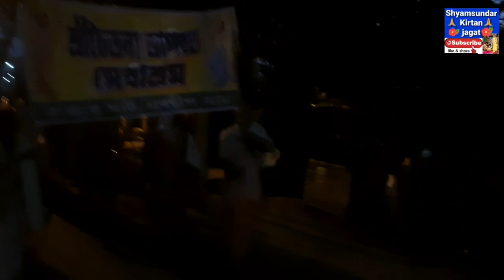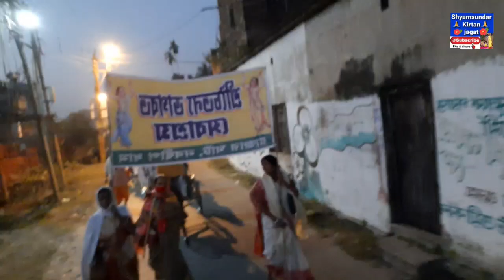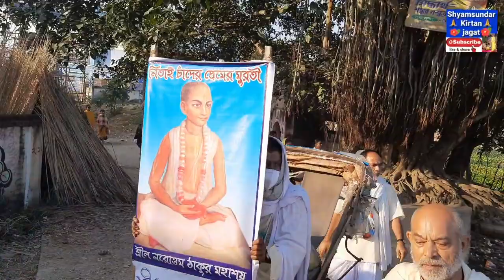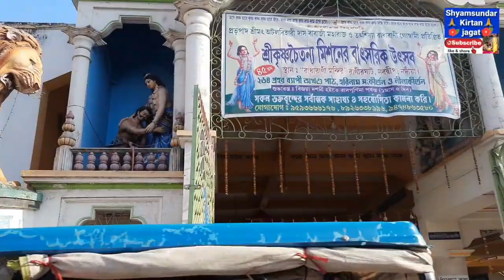শ্রীধাম নবদ্বীপ পঞ্চাক্রোশী পরিক্রমা // শ্রী শ্রী চৈতন্য ভাগবত সেবাশ্রম